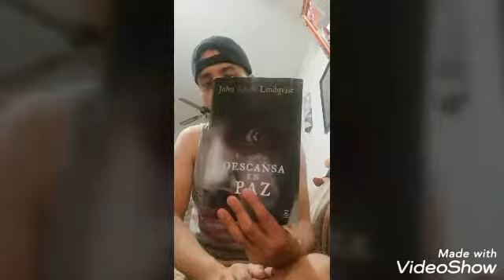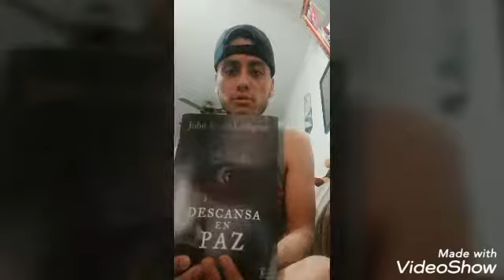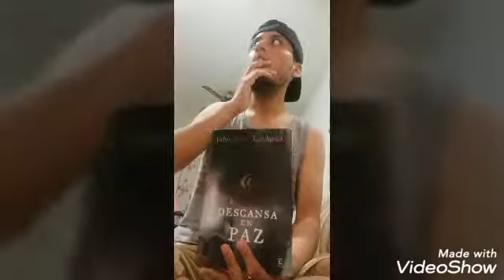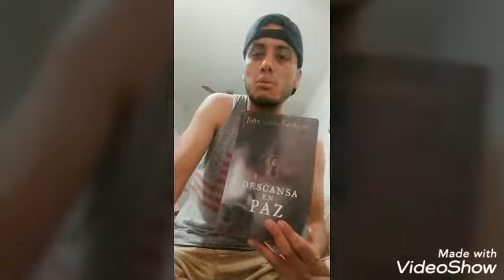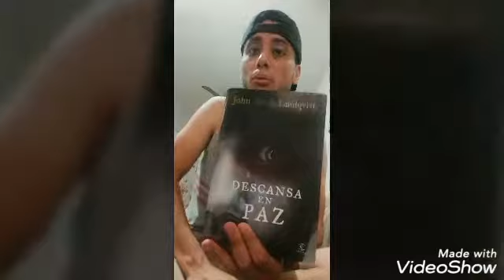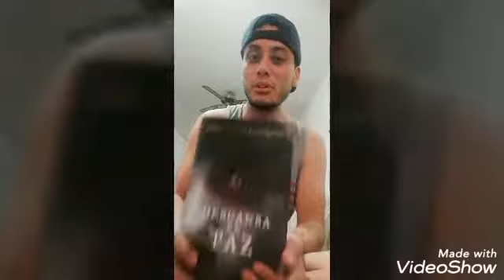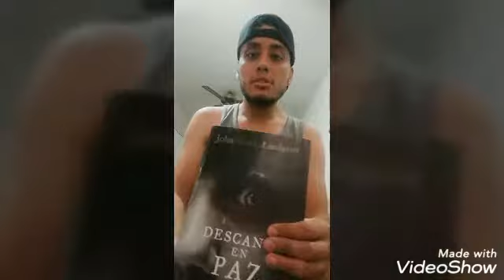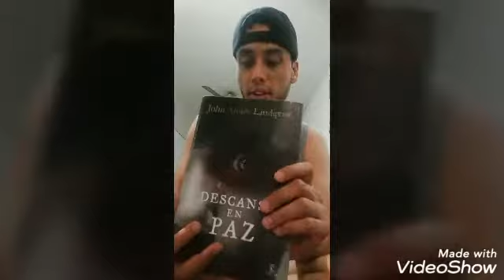¿Reseña de Descansa en Paz: ¿Vale la Pena Leerlo? (Los Muertos Vuelven a la Vida)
Algo muy extraño está ocurriendo en Estocolmo. En medio de una inusual ola de calor, la gente se da cuenta de que no puede apagar la luz ni los aparatos eléctricos. De repente, una noticia sacude a la nación: en la morgue los muertos están volviendo a la vida.